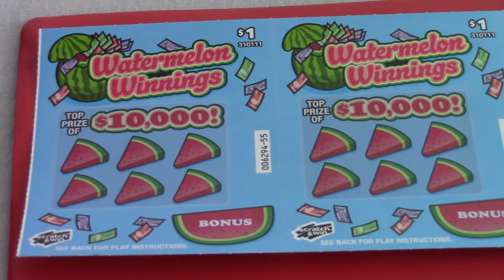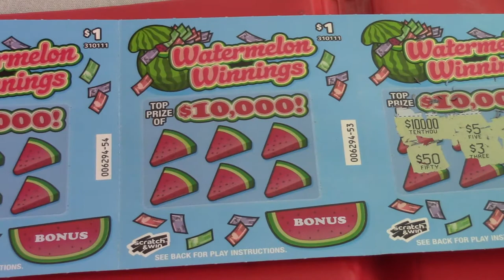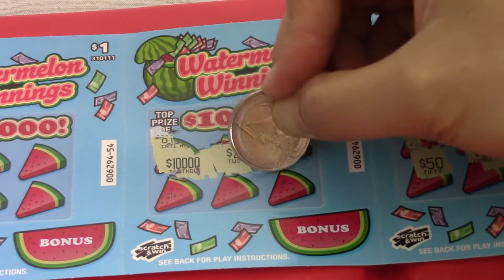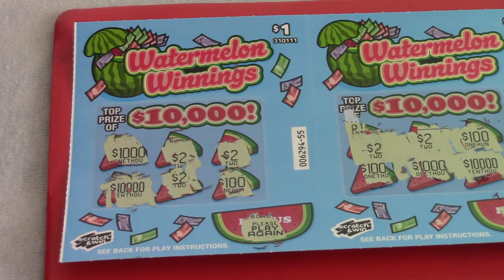🍉SWEET🍉 BCLC Scratch & Win - Watermelon Winnings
Scratch the main play area.
Find three (3) identical prizes, win that prize.
Scratch the BONUS play area.  Find any prize amount, win that prize.